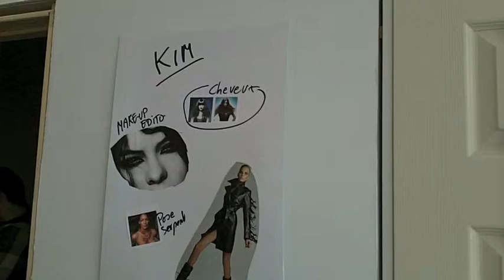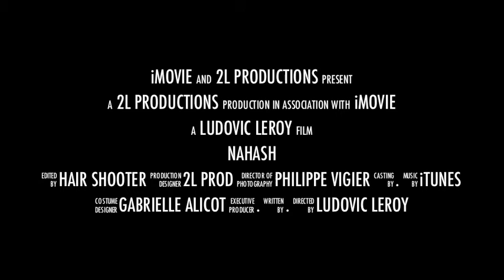trailer nahash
full collection coming in june 2011